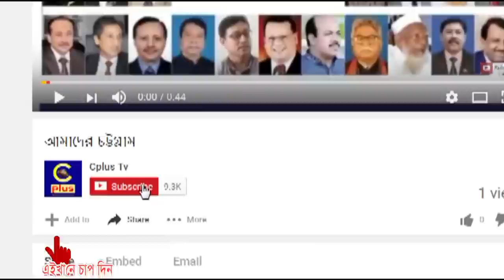এখনো অব্যাহত আছে নন-এমপিও শিক্ষক-কর্মচারীদের অনশন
এমপিওভুক্তির দাবিতে নন-এমপিও শিক্ষাপ্রতিষ্ঠানের শিক্ষক-কর্মচারীরা আজ বুধবার চতুর্থ দিনের মতো আমরণ অনশন পালন করছেন। শিক্ষামন্ত্রী নুরুল ইসলাম নাহিদের আশ্বাস প্রত্যাখ্যানের পর শিক্ষকদের এখন একটাই বক্তব্য—প্রধানমন্ত্রী শেখ হাসিনার পক্ষ থেকে দাবি পূরণের ঘোষণা না আসা পর্যন্ত তাঁদের অনশন চলবে। তাঁদের ভাষায়, প্রয়োজনে তাঁরা জীবন দেবেন।
জাতীয় প্রেসক্লাবের সামনে এই কর্মসূচি পালিত হচ্ছে। এর আগে গত ২৬ ডিসেম্বর থেকে একই দাবিতে একই স্থানে টানা পাঁচ দিন অবস্থান কর্মসূচি পালন করেন এসব শিক্ষক-কর্মচারী।
নন-এমপিও শিক্ষক-কর্মচারী ফেডারেশনের ডাকে এই কর্মসূচি পালিত হচ্ছে। আজ অনশনস্থলে গিয়ে দেখা যায়, অনশনে অংশ নেওয়া বেশির ভাগ শিক্ষকই ফুটপাত ও প্রেসক্লাবের সামনের রাস্তার একটি অংশে শুয়ে আছেন। কয়েকজন স্যালাইন নিয়ে শুয়ে আছেন।